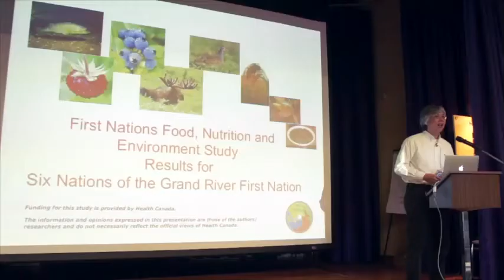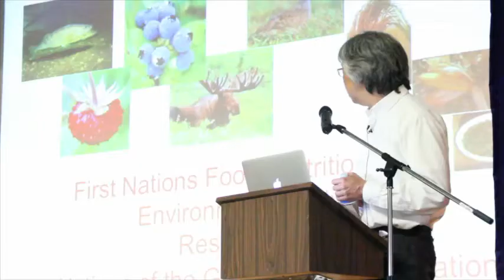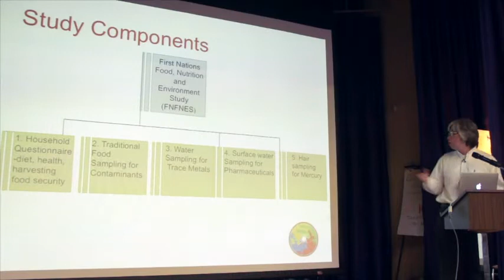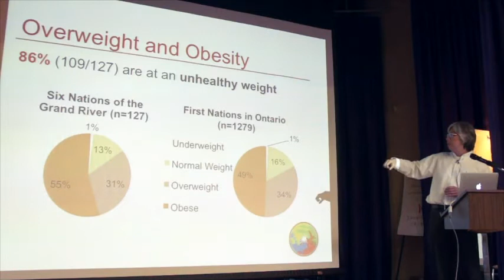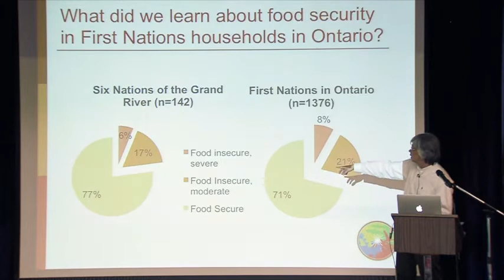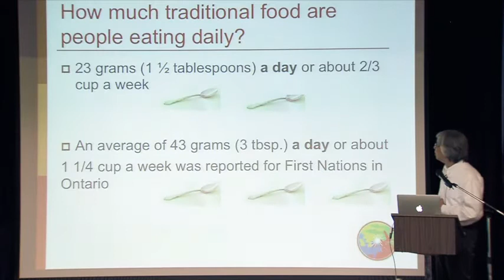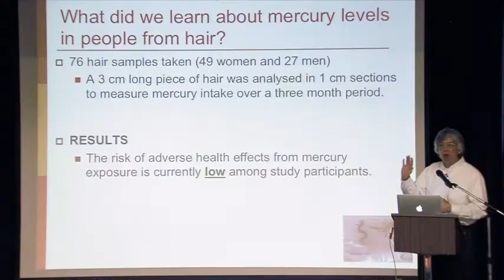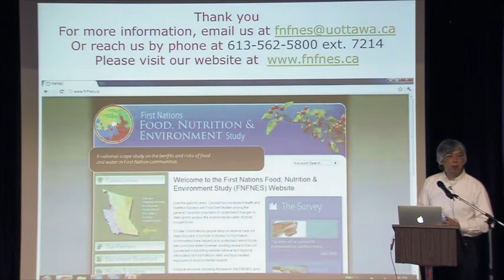food study laurie